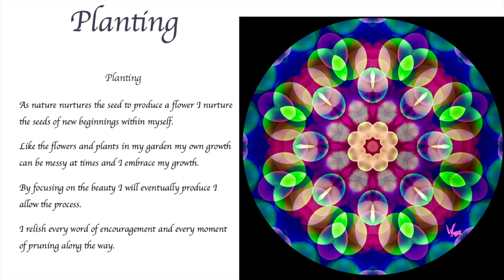Mandala Planting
Welcome to a sneak peek at a page from our E-book Mandala - A Vibrant Prayer In Color. Visit kevinwalder.com to purchase this book.